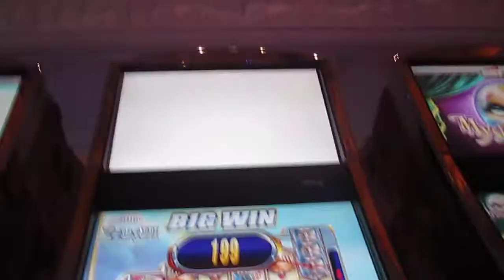Zeus III 1c line hit - 6 of a Kind Zeus!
Not huge but really cool line hit.